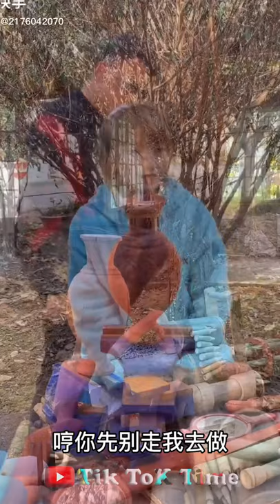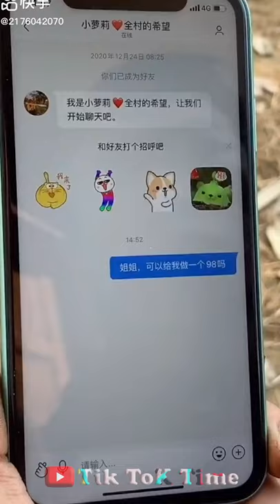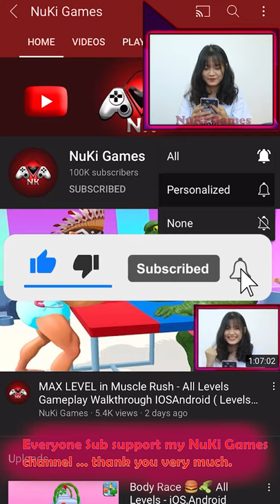How To Make Cute Rabbit Shoes For Mom From Wood - Art In Your Heart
✔ Nguồn tổng hợp: 抖音 (TikTok App douyin)
List & Download Link (mp3):
01.

02.

03.

04.

05.

06.

07.

08.

09.

10.